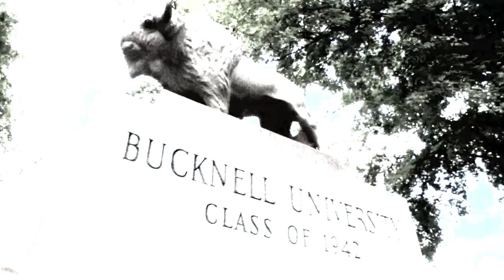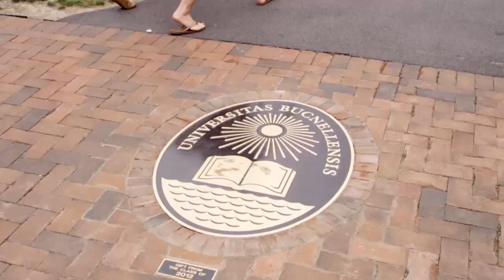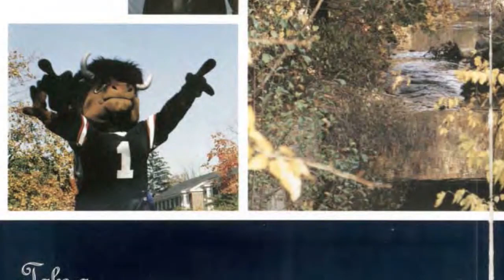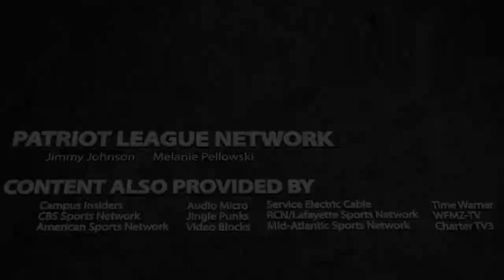Patriot League Mascots: Bucknell University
Meet the Bucknell mascot, Bucky, and learn about the history of the Bucknell University Bison.